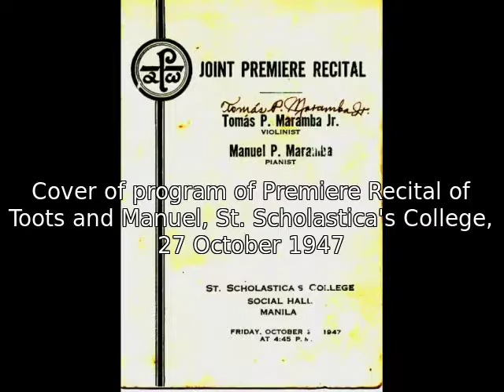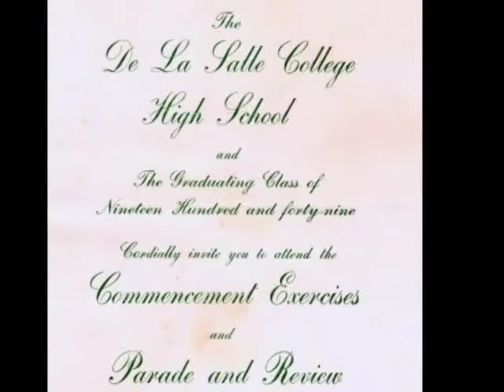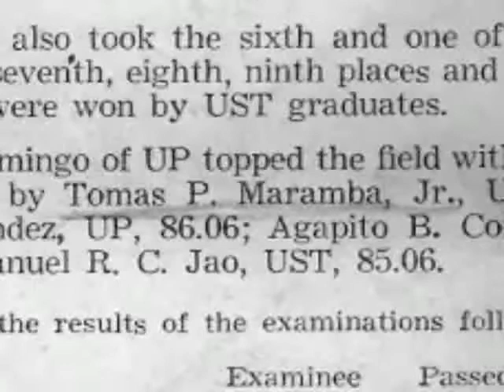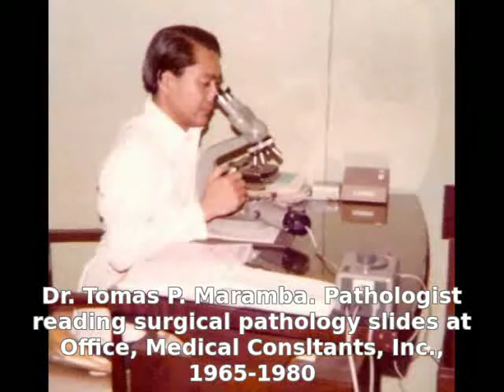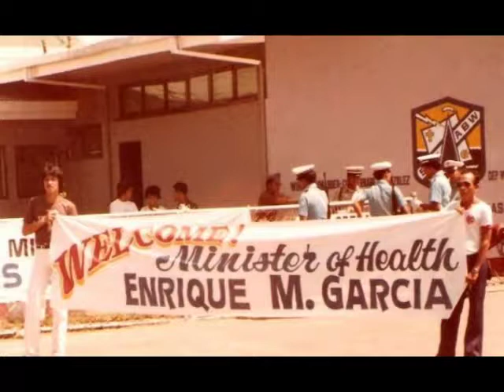Tomas P Maramba Jr: A life in Pictures, Part 1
A photo montage of images of Tomas P Maramba Jr, Anatomic and Clinical Pathologist, celebrating his 77th Birthday..
set to music like "Hating Gabi" "Ave Maria" "Malinac Lay Labi" and Schuman's "Traumerei"